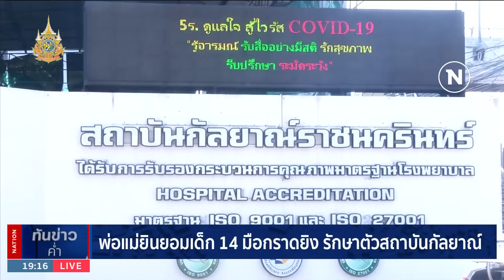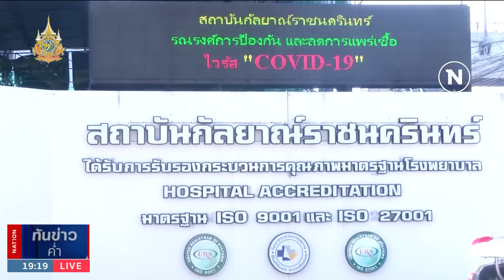พ่อแม่ยินยอมเด็ก 14 มือกราดยิง รักษาตัวสถาบันกัลยาณ์ | เนชั่นทันข่าวค่ำ | NationTV22